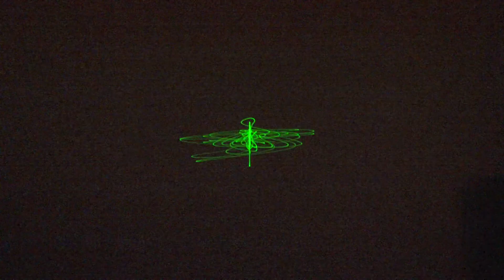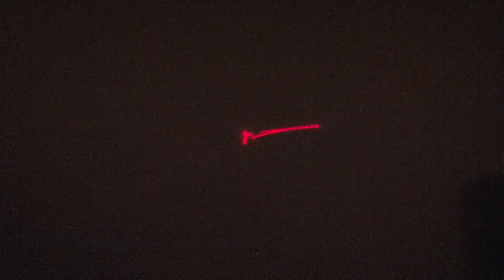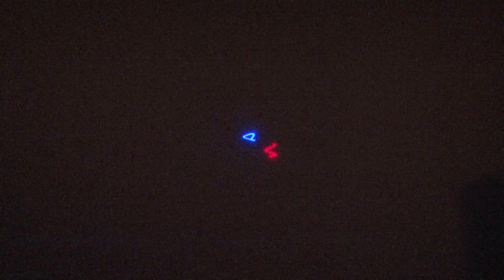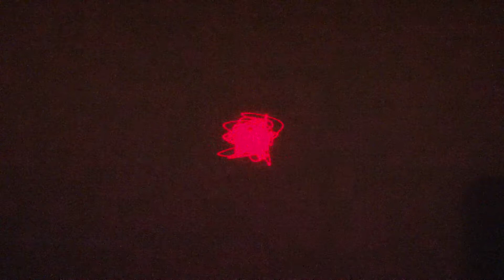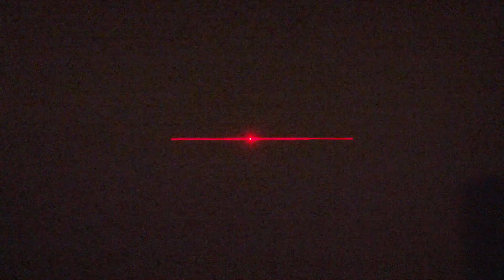ArpSHTalking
The BRLaser is an all analoge laser oscilloscope on the basis of a eurorack modular system. What you see is what you hear.